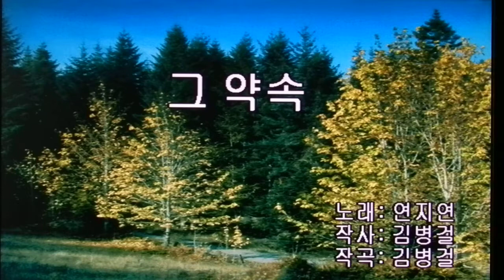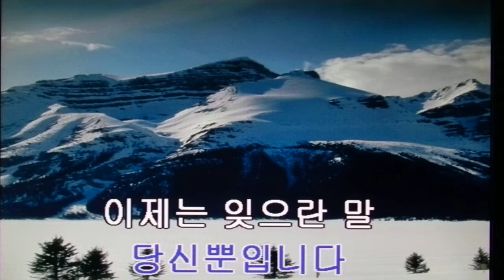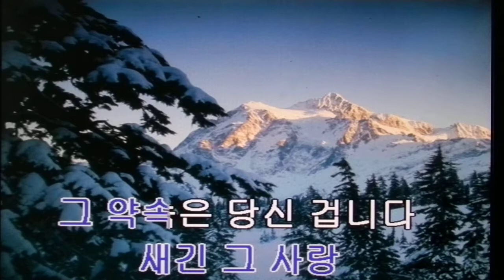연지연~그 약속